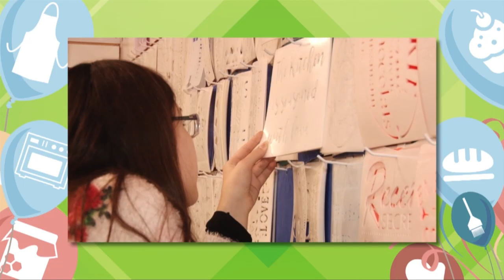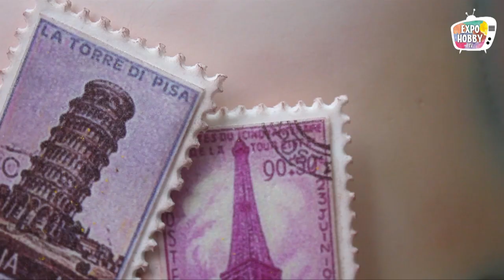Expohobby TV (T03 - E72) Mariano Camba - Decoración de tortas